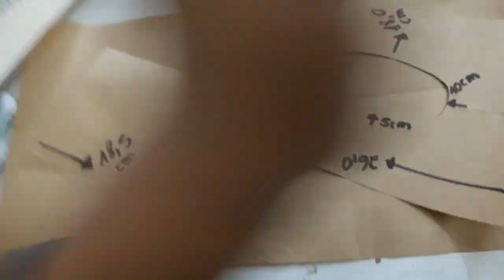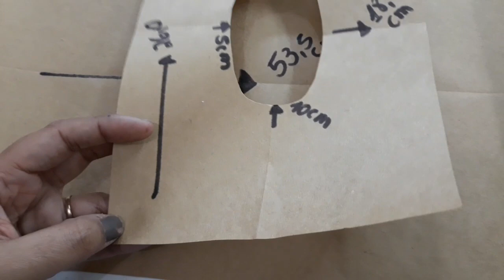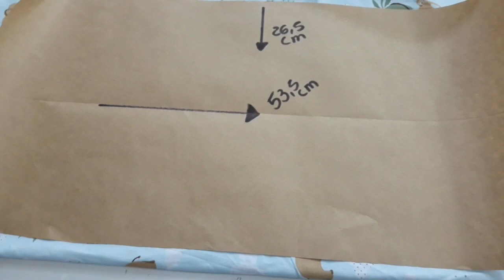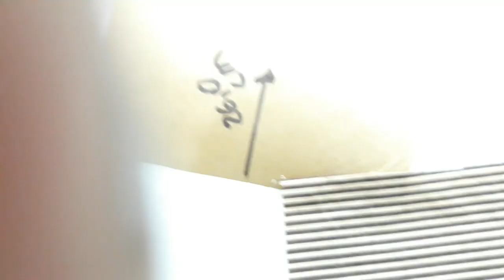DIY - Kit higiene bebê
CURSOS